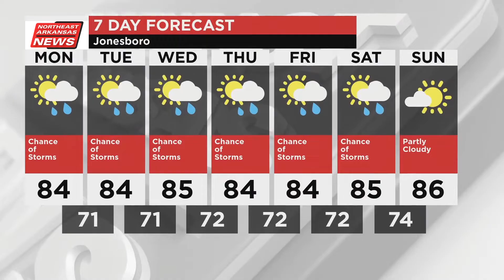Northeast Arkansas Weather Update for July 22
Chance for storms today with a high of 84° and a low of 71°.  Have the umbrella handy for the rest of the week.